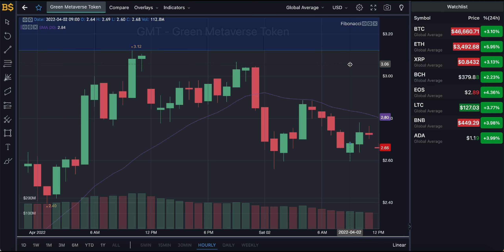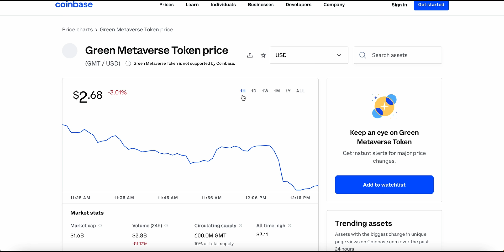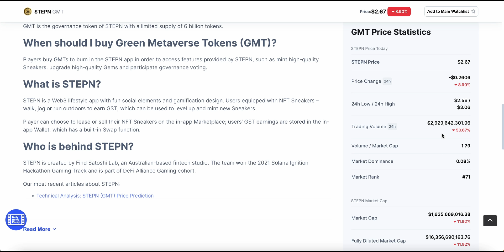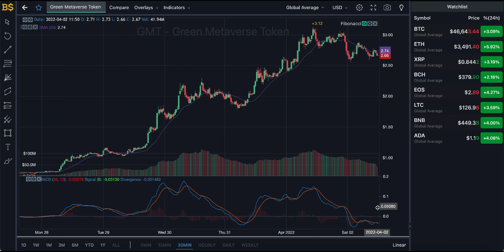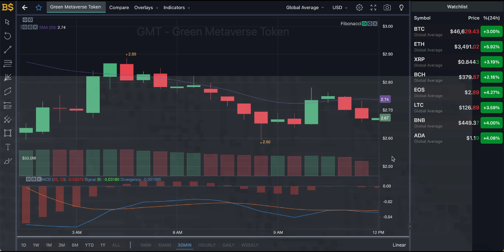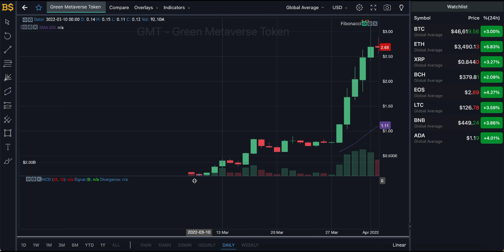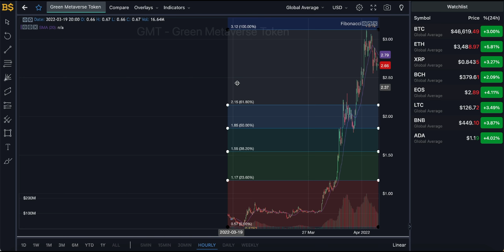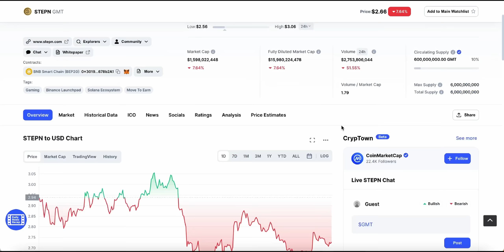GMT COIN MAJOR PRICE UPDATE! GREEN METAVERSE TOKEN PRICE PREDICTION! GMT CRYPTO PRICE FORECAST 2022!